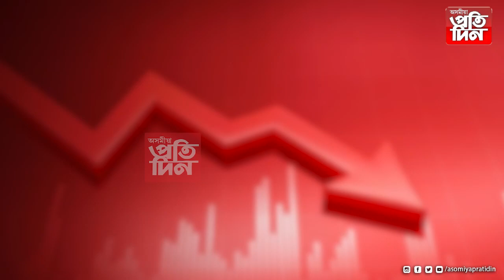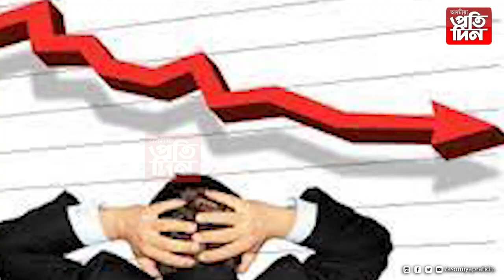সুৰাৰ মূল্য বৃদ্ধি কৰি বিপদত অসম চৰকাৰ...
-ক্ৰমাৎ ৰাজ্যত হ্ৰাস পাইছে সুৰাৰ বিক্ৰীৰ হাৰ ।
-৩৩% হ্ৰাস পালে দৈনিক সুৰাৰ বিক্ৰীৰ হাৰ ।